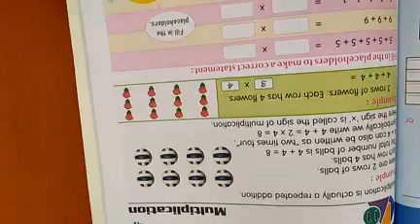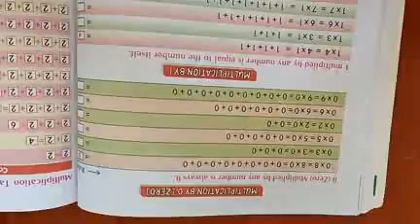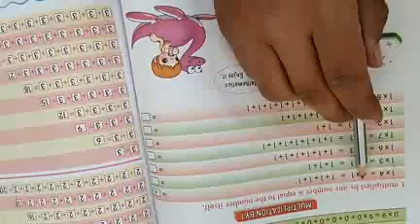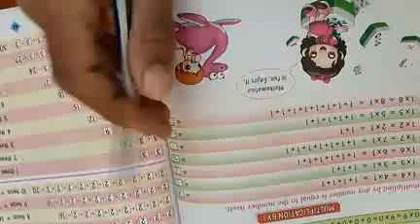Class 1 Maths Chapter 11